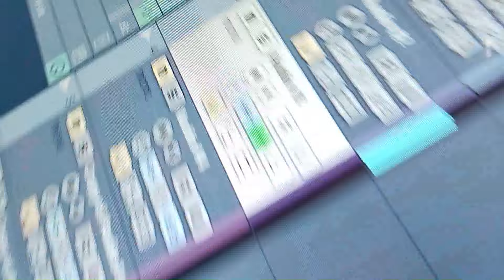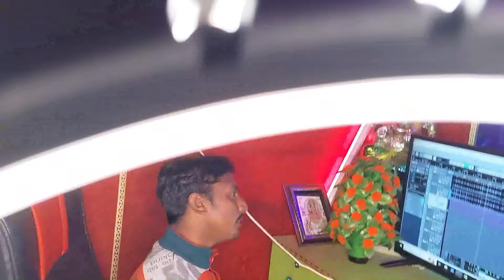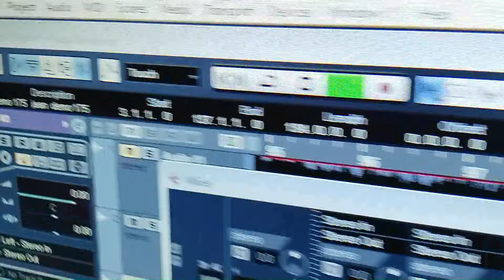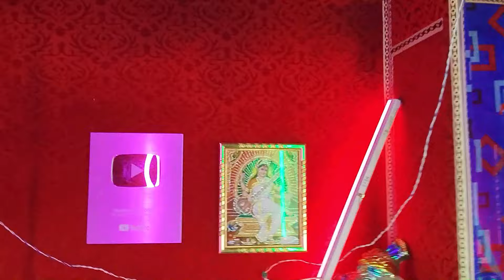पगलवा | आ गया इस साल का सबसे दर्द भरा गाना | Ram Karan Yadav | Paglawa | new maghi song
Create Your Reels:

♪ Audio Credits ♪
► Album: Pagalwa
► Song: Pagalwa
► Singer: Ram Karan Yadav
► Lyrics: Ram Karan Yadav
► Music Director: Papu Bhai

📽️ Video Credits 📽️
► Featuring:
► Video Director:
► Editor:
► DI:
► Parikalpna:
► Special

► Produced By: Anirudh Chauhan
► Company/Label: - Sheikhpura Films

♪ Gaana:
♪ JioSaavn:
♪ Wynk:
♪ YT Music:
♪ Amazon Music:
♪ Resso:
♪ Hungama Music:

* ANTI-PIRACY WARNING *
This content is Copyright to Sheikhpura Films Official. Legal action will be taken against those who violate the copyright of the following material presented!
Tag...
VIDEO | शमशान | Rahul Jadeja | Shamshan | New Maghi Song 2023 | Ft. Sonu Yadav, MuskanKt
Video | अगे सुगनी | Ashish_Yadav का दर्दभरा सॉन्ग | Age Sugani | Shweta Sargam | Sad Song 2023
maghisong | लहास | Rahul Jadeja | Lahaash | New Maghi Song 2023 | Ft. Sonu Yadav,MuskanKt
Video | गे करेजवा | Aashish Yadav का दर्द भरा सॉन्ग | Ge Karejawa | New Maghi Sad Song 2023
करेजवा गेलै भुलाई | Ashish_Yadav | Karejwa Gelai Bhulai | New Jhumta Sad Song 2023
Video | Sagar Bedardi का Sad Song Magahi 2023 | दिलवा मोर तोड़ी देन्ही | Bhojpur Viral Geet 2023
VIDEO | जाहीं त जो ससुररिया | Rahul Jadeja | Jahi T Jo Sasurariya | New Maghi Song | Sonu Yadav
VIDEO | जरल दिल | Rahul Jadeja | Feat Sonu Maranpur Mushakn Kt | New Maghi Song 2023
Video | दरदिया गे सोना सहलो नै जाहौ | Prabhakar Yadav | Daradiya Ge Sona Sahlo Nai Jahau | Maghi Sad
VIDEO | बोखरवा | Rahul_Jadeja | Maghi Sad Song | Bukhrawa | ft. Sonu Yadav, Muskan | 2023
Video किस्मत में लिखल हलै नय प्यार गे | Sajan Sargam | Kismat Me Likhal Nai Hai Pyar | Sad Song
VIDEO | पत्थर के हलौ बनल करेजवा |Rajeev Yadav | Pathar Ke Halau Banal Karejwa | New Maghi Sad Song
tipu samar singh| karejva se Chhori dilva nikal Devo ge|करेजवा से छौड़ी दिलवा निकल देबे गे
दिलवा से करेजवा निकाल देबौ गेAjay Ravi Dilva Se Karejva Nikal Debau Ge Maghi Sad Song 2023
VIDEO ~ काट लेबौ हथवा के नसवा | Gunjan Singh - Kat Lebau Hathwa Ke Naswa | New Maghi Sad Song 2023
VIDEO | हरदिया रे | Ashish Yadav का दर्दभरा विडिओ | Hardiya Re | New Jhumta Video Song 2023
Video Zakhamwa Badi Jor Delhin Ge MurliKishan जखमवां बड़ी जोर देल्हीं गे
Video || Sonwa Jaisan Suratiya Dekhe Bina Kaise Rahbau Murlikishan || तोर सोनवा जइसन सुरतिया
नया साल में जाहि काहे छोड़ के गे | Naya Sal Me Jahi Kahe Chhod Ke Ge | Mone Paswan New Years Song 2024
Video | किस्मत के खेला | Ashish Yadav का एक नए अंदाज में बेवफाई गाना | Maghi Sad Song 2024
Video - मेरा दिल तोड़ के | Neelkamal Singh | Mera Dil Tod Ke | Shilpi Raj | New Bhojpuri Song 2023
Dilwa Ke Raja Ashish Yadav - Botal Mein Botal Ashish Yadav - Shweta Sargam - Maghi DJ Song 2023
Video | छौड़ा चुप चुप | Aashish Yadav, Khushi Kakkar | Chhauda Chup Chup | New Maghi Song 2023
Video | ओठलालिया से | Aashish Yadav का नया सुपरहिट सॉन्ग | Othlaliya Se | New Maghi Song 2023
Video | Ashish_ Yadav Viral Song | डिब्बा में डिब्बा डिब्बा में बाजा | Maghi DJ Song 2023
Video | देबो दहेजवा में करेजवा | Ashish Yadav का एक नए अंदाज में मगही गाना | Maghi Sad Song 2023
Video | जमुई जिला BR -46 | Ashish Yadav & Khushi Kakkar का पहला रंगदारी गाना Rangdari Maghi Song
Video | बनजो गे छौड़ी दिलवा के रानी | Ashish Yadav | Dilwa Ke Rani | Shweta Sargam | New Maghi Song
VIDEO | ढोढ़ी पर दियवा जारो है गे | Aashish Yadav | Dhodhi Par Diywa Jaro Hai Ge | Maghi Song
Video | जहरवा | Ashish Yadav का एक और दर्द भरा गाना | Maghi Sad Song 2023
Ashish Yadav ka sad song || Ashish Yadav ka New song

आशीष_यादव | शुरुआत करS काम | Ashish Yadav का और बवाल गाना | Maghi Hit Song 2023
Video | ले भागा दिलवा कमर तोर | Ashish Yadav | Ft - Mahima Singh | Maghi Hit Song 2023
Video-संकट में हो प्राण | Aashish Yadav का दर्द भरा मगही गीत | Sakat Me Ho Pran | Maghi Sad Song
Video | दोनो में प्यार आ गेलौ | Raushan Rohi का मगही गीत | Anjali Bharti | New Maghi Song 2024
Video | बोलो ही सदिया करे पड़तौ रे | Raushan Rohi | Bolo He Sadiya Kare Partao Re | Viral